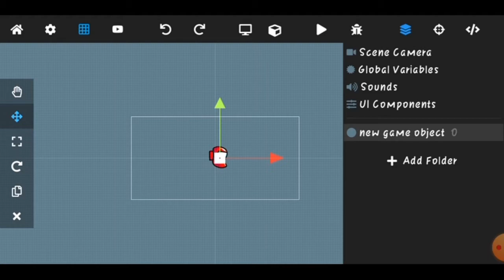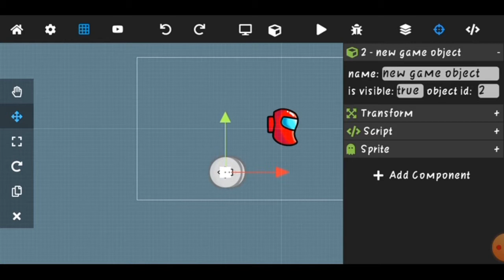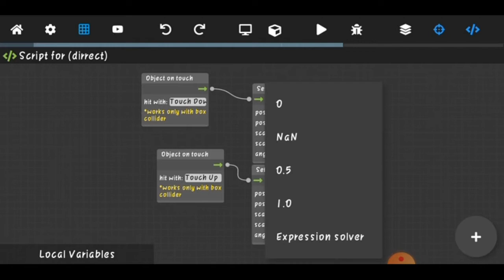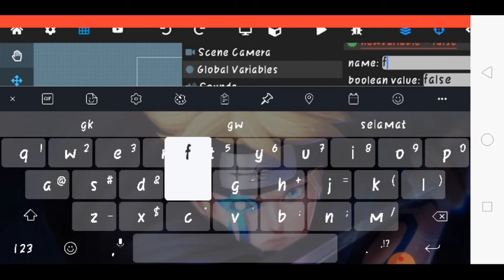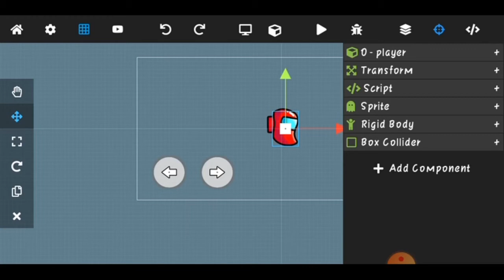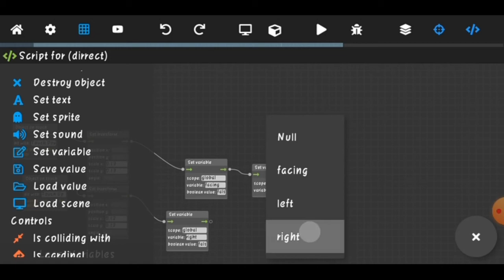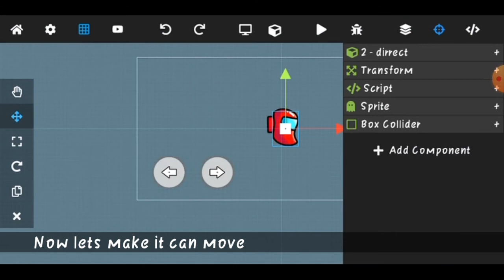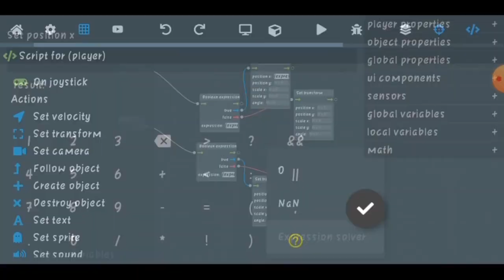How to make facing D-pad - Max2D [Eng And Indo sub]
Halo halo selamat datang di chanel gua